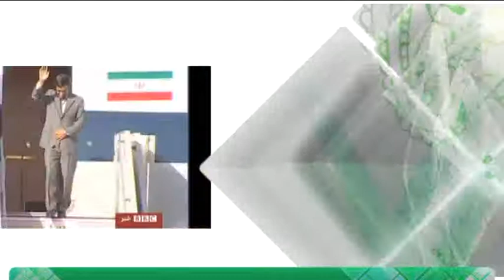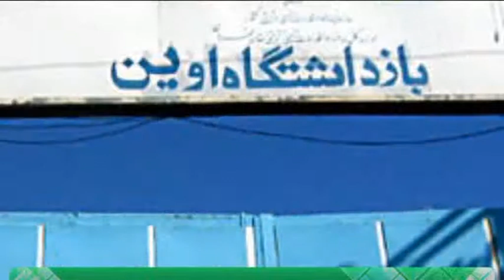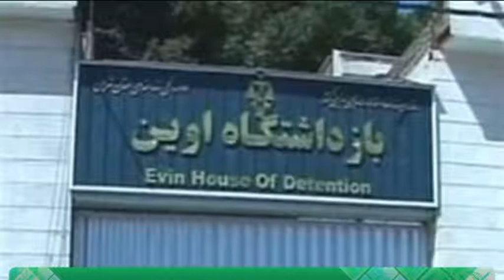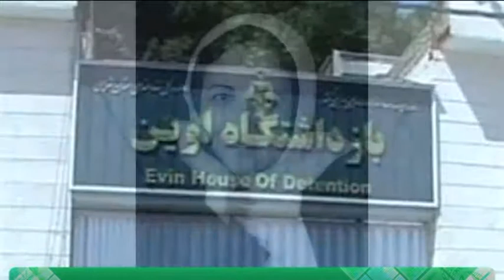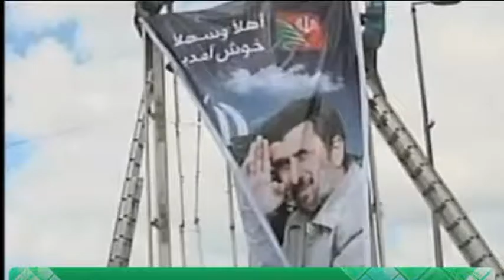اخباررسا؛3 ابان 1389؛بخش دوم